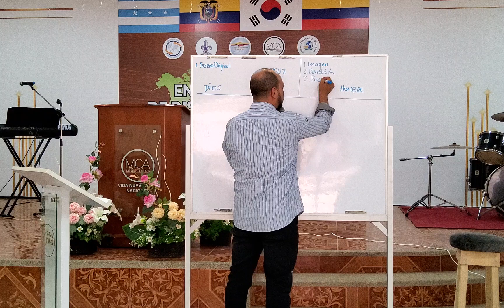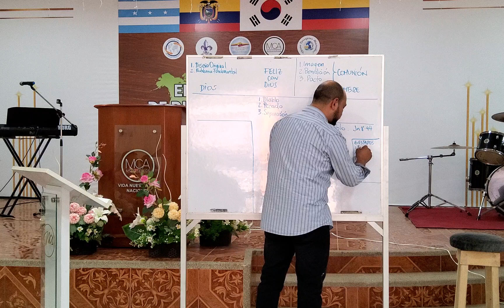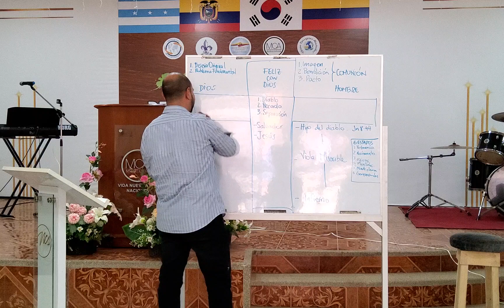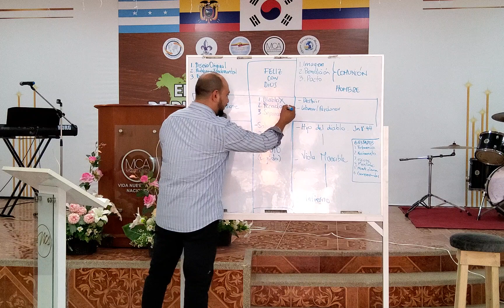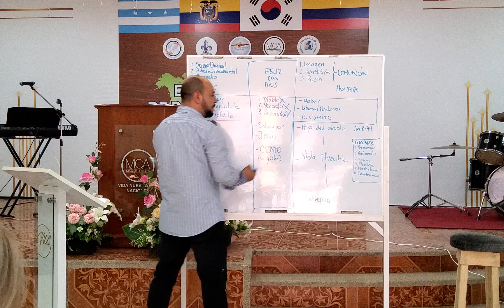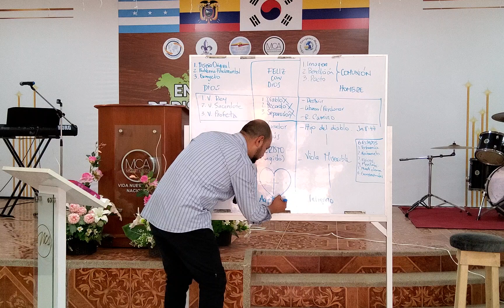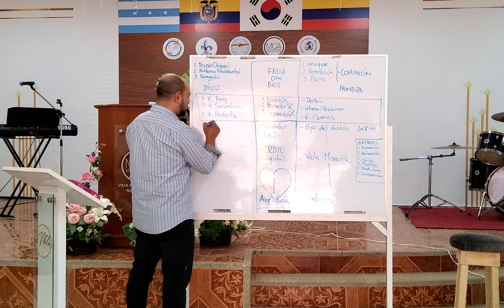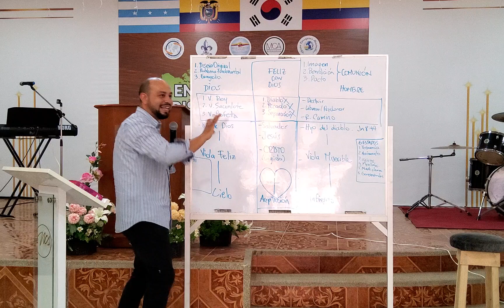13 Octobre / Ecuador / Segundo Entrenamiento Intensivo10-1 (5minutós camino de salvación1)